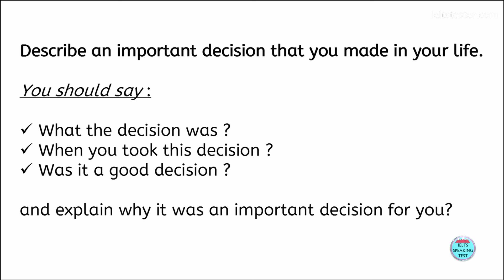IELTS Speaking Interview | Band 7 | Real Exam!